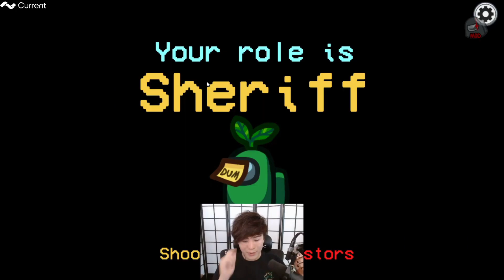Sykkuno WENT FULL POWER RANGERS DINO FORCE MODE TO PROTECT THE DINOSAURS! PLOT TWIST OF THE CENTURY!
00:00 - Intro
00:15 - SHERIFFKKUNO!
00:30 - STAY BACK Miyoung!
00:53 - THE DINO PROTECTION SQUAD!
01:15 - Sykkuno THE POWER RANGERS DINO FORCE!
01:30 - DON'T TRUST Leslie! TECHNOLOGY IS THE ENEMY OF DINOSAURS!
02:36 - REMEMBER Lily!? REMEMBER!?
05:25 - THEY'RE ALIVE!? HOW DID THEY KNOW!
05:48 - Sykkuno AND Lily...Lily IS EVIL!
06:09 - PROVE IT Sykkuno! KEKW
07:01 - LMAO Sykkuno's FAN FICTION!
07:12 - THE PLOT TWIST!?
09:52 - GETTING TOASTY...
10:15 - Toast DID IT! DISGUISED "ARSONIST" Toast WON!